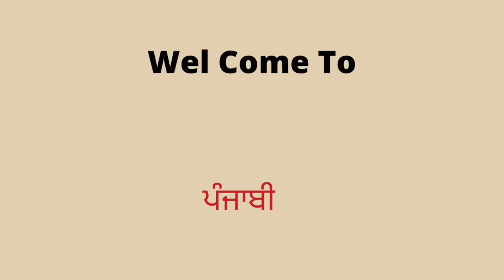Chapter 6: Cube and Cube Roots-2 || Class 8th Maths ||MOST IMPORTANT QUESTIONS|| ghan te ghanmool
In this video we will discuss exercise of above class pseb ncert in punjabi medium
For whatsapp group msg at: 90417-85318